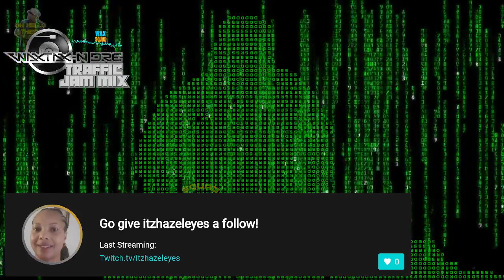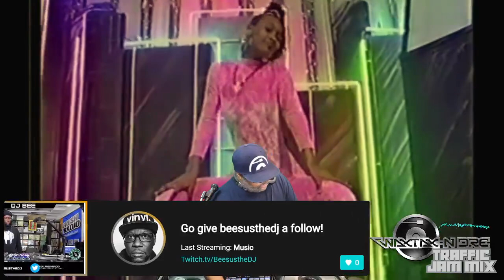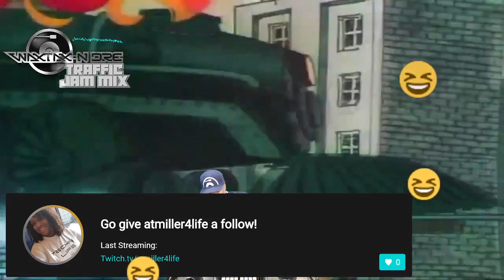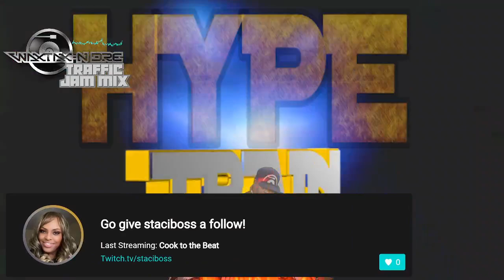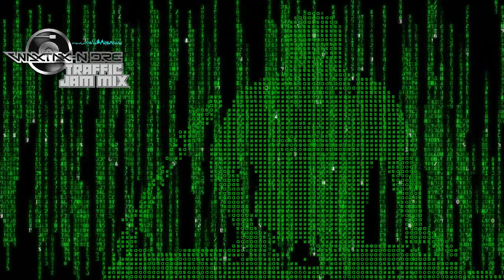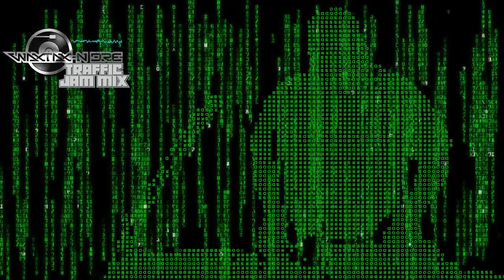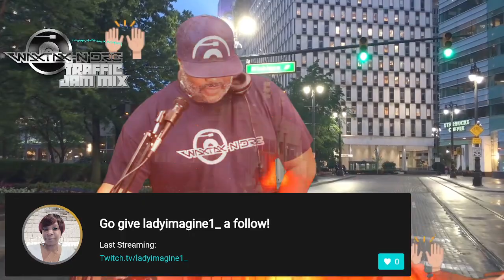11-18-23 (Friday) bOOty Music Friday / Ghetto Tech WAXTAX-N DRE 5 o'clock Traffic Jam Mix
Twitch Streaming Schedule
5pm-7pm(EST) Mondays, Wednesdays and Fridays